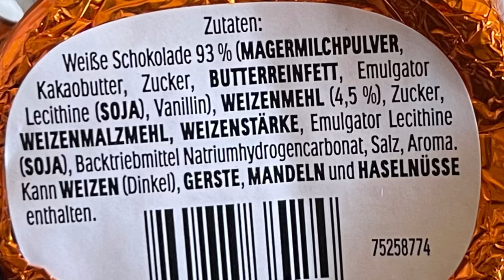Ferrero Küsschen White Crispy Weihnachtsmann im Test!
Juhu vom Guru! Heute gibt es denFerrero Küsschen White Crispy Weihnachtsmann im Test. Wo ihr MICH sonst NOCH findet: